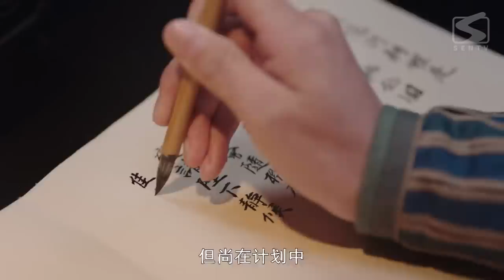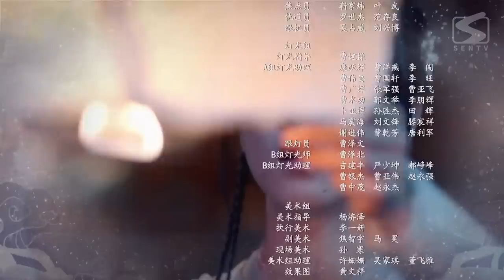《春家小姐是讼师》Miss Chun is A Litigator | 第03集：荼蘼开始调查毒鱼汤案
更新时间：3月25日起每周五周六晚0:00点观看2集，会员抢先看全集；

《春家小姐是讼师 Miss Chun is A Litigator》
主演：庄达菲、黄俊捷、樊治欣、朱林雨、秦天

▶剧情介绍：
本剧讲述了军户之女春荼蘼为父伸冤走上讼师之路，探案诉讼中她结识了背负身世之谜的顶级杀手夜叉，得到了折冲府都尉韩无畏和大理寺丞康正源的赏识，并且确定了自己的人生理想——当讼师。夜叉的身上究竟隐藏着怎样的秘密？真相与爱情又能否两全？一群赤诚少年们因律法而聚，最终能否为正义发声、守护弱小？且看鬼马少女春荼蘼如何智斗极品亲戚、惩治流氓恶霸，最终在自己的坚持和亲友的支持下，实现自我价值，成为一代惩恶扬善的女讼师。